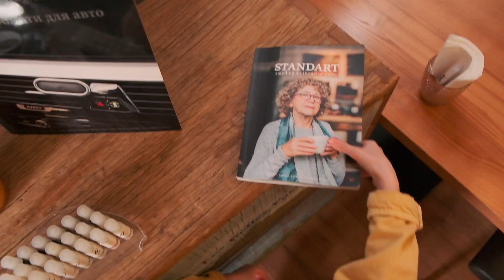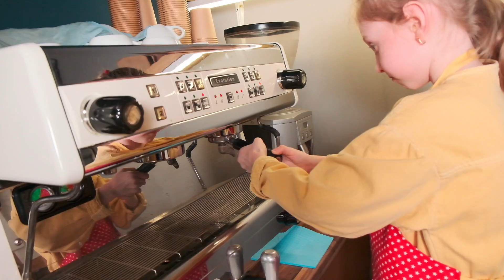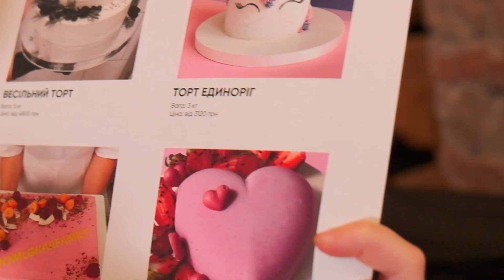Челлендж в кафе. Самый огромный бургер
💜 Привет ребята! ! ! 💜
Ребятки! Сегодня у меня новый классный челлендж! 24 часа в кафе!
А еще мы готовили самый огромный бургер! ! !  Смотрите что получилось в этом видео!

Желаю Вам классного просмотра!

🎧 По этой ссылке 30 дней бесплатного доступа к огромной библиотеке классной музыки и звуков к вашим видео.